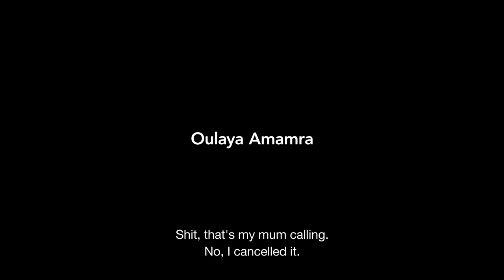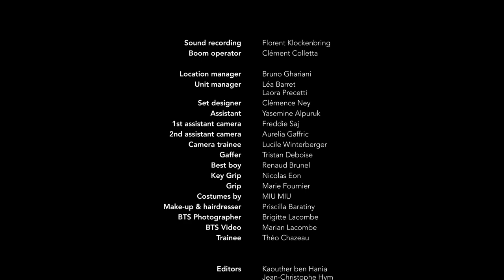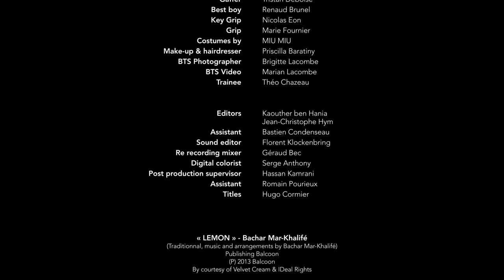Miu Miu Women's Tales #22 - I and The Stupid Boy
Miu Miu presents "I and the Stupid Boy," directed by Kaouther Ben Hania. Starring Oulaya Amamra and Sandor Funtek, this film explores male-female dynamics and power dynamics, embodying themes of women empowerment. Watch this 22nd commission from Miu Miu Women’s Tales at miumiu.com.

Miu Miu Women’s Tales is an acclaimed short-film series that celebrates women empowerment by commissioning visionary female directors to explore themes like power and male-female dynamics. This initiative underscores Miu Miu's commitment to fostering creativity and inspiring new narratives in contemporary cinema.